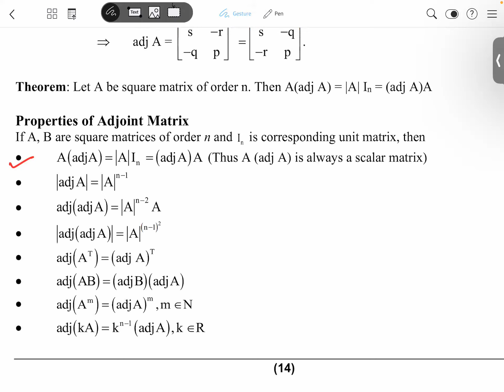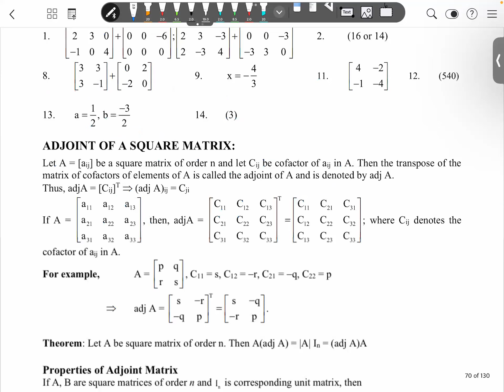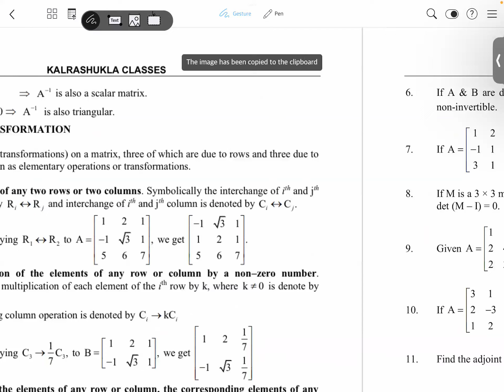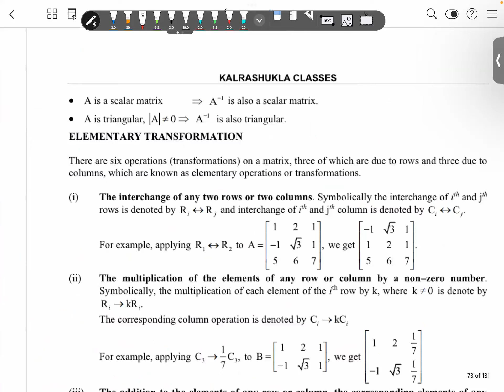Properties of Adjoint Matrices | Ex 3 application | Mathematics | JEE